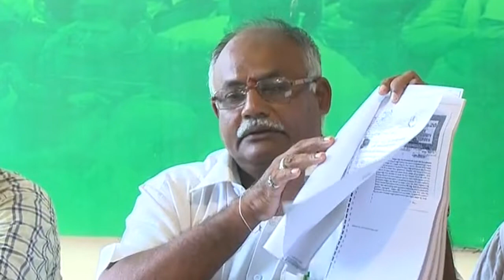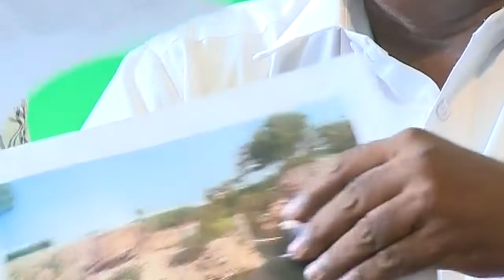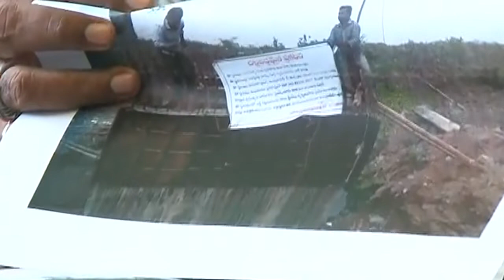YSRCP MLAs along with victims addresses media over Palnadu issues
YSRCP MLAs along with victims addresses media over Palnadu issues - 11th Sep 2019